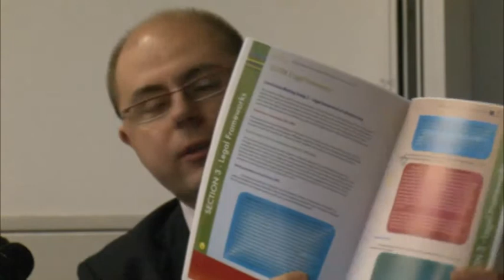Warsaw Conference: Parallel Session1_part8